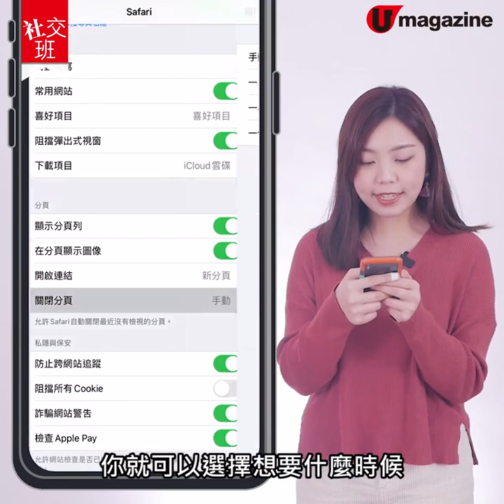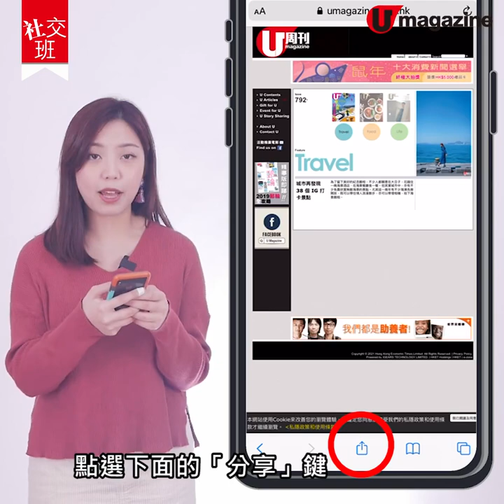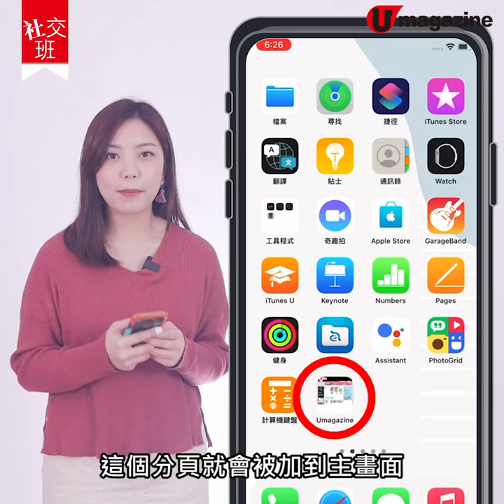【社交班】4個Safari使用小技巧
相信大部分iPhone用戶每日都會用Safari上網，但其中一啲實用小技巧你又知唔知呢？開咗幾百個分頁，點樣一鍵刪除？想睇返唔小心關閉咗嘅分頁又應該點做？想知 就即刻去片啦！
全方位緊貼《U Magazine》社交平台